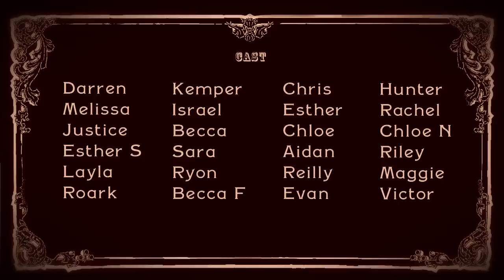Back to Life (Official Music Video)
Official Music Video from the Single "Back to Life" by Esther Sparks & The Whiskey Remedy. This song is available to buy on itunes

Directed by Jesse Zimmerman
Produced by Esther Sparks